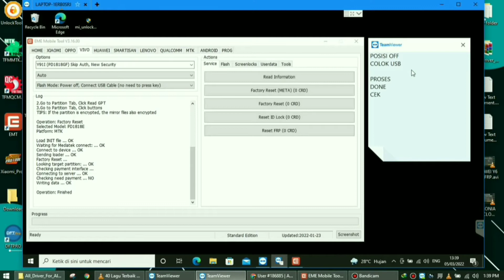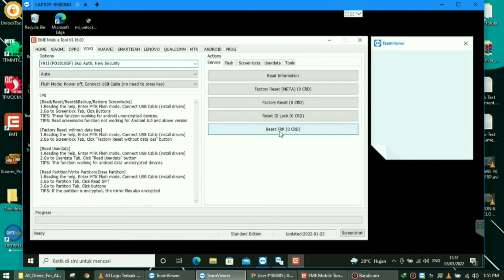VIVO Y91i PD1818GF FACTORY RESET + FRP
"Shooside Official"

📌 LAYANAN
✅ Aktifasi & Perpanjang Tool / Schematic / Credits
✅ Flashing
✅ Unlock PIN Password
✅ Bypass FRP
✅ Unlock Bootloader Instant
✅ Repair IMEI
✅ Unblock IMEI
✅ Install Root / TWRP
✅ Remove Demo
✅ Clean Micloud Server
✅ Bypass iCloud
✅ FMI Off Open Menu
dll